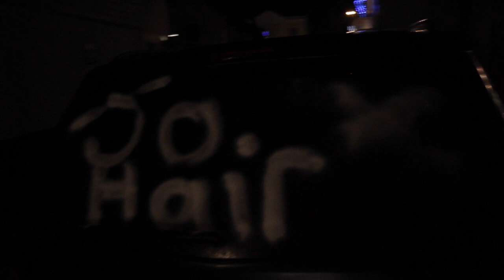Salon 84 - Band Aid